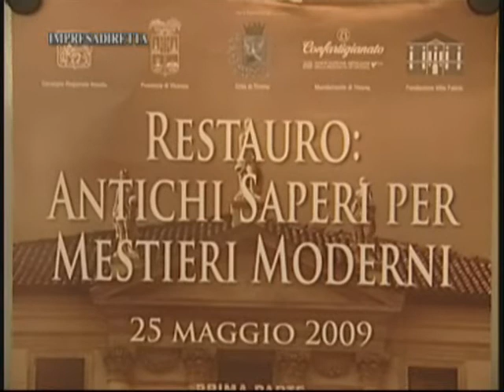A Thiene il Centro Europeo per il Patrimonio, scuola di restauro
A Thiene, in Villa Fabris, il Centro Europeo per il Patrimonio, scuola internazionale di restauro, si conferma come straordinaria opportunità per il territorio e una ricchezza anche per lopportunità che offre di mettere a confronto maestri ed allievi di culture diverse. Se ne è parlato in un convegno.